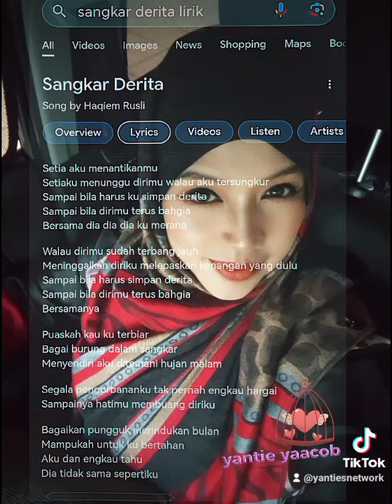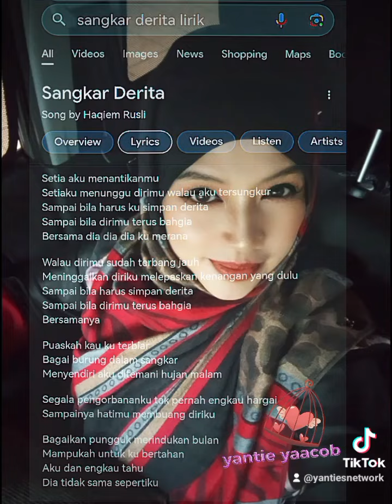June 14, 2024(1)